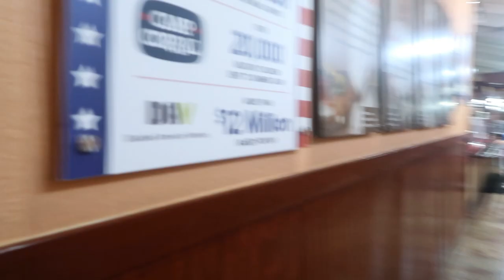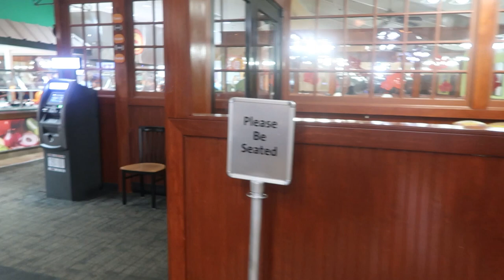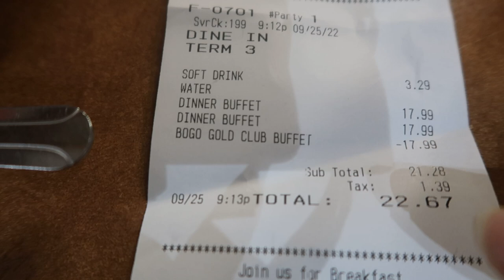Having DINNER at GOLDEN CORRAL on INTERNATIONAL DRIVE, ORLANDO - September 2022